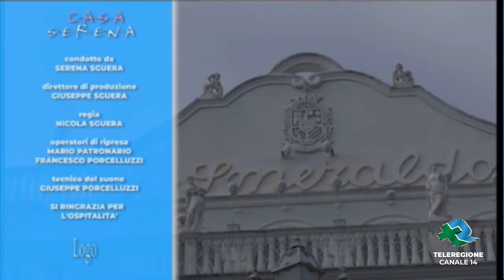Casa Serena - Puntata 14 febbraio 2022 (II parte)